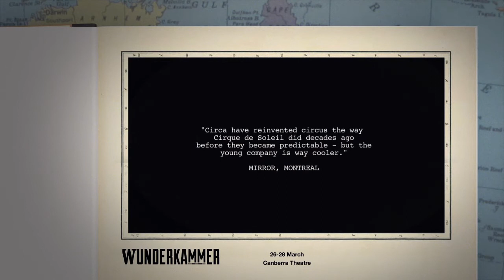Wunderkammer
26-28 March 2013

If you've been waiting for a circus with a twist to come to town, then wait no longer, Queensland's international ambassadors of awesome, Circa, are on their way.

Featuring performers of unbelievable abikity, Circa bends the very fabric of reality with a heady cocktail that is equal parts circus, cabaret and vaudeville.

Since 2006, Circa has toured to 22 countries across five continents and the critics have raved, calling their work "stunning... exquisite... heartstopping" and "electrically charged".

This is circus at its absolutel best, combining the seemingly impossible with the poetic.